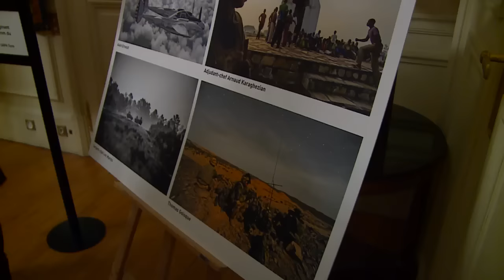Cérémonie de remise du Prix Sergent Vermeille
Mardi 9 février 2016, Jean-Marc Todeschini, secrétaire d’Ėtat auprès du ministre de la Défense, chargé des Anciens Combattants et de la Mémoire, a remis le Prix Sergent Vermeille, récompensant le travail de photographes civils et militaires.